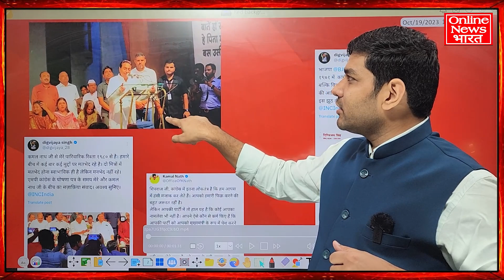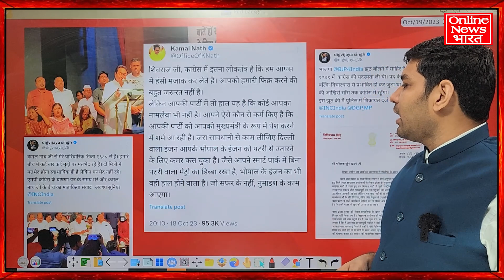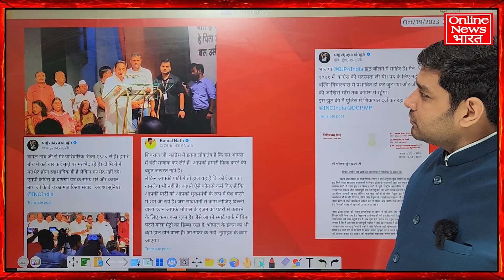BJP ने चुनाव बदली रणनीति, मोदी को बनाया चेहरा शिवराज से हार का डर